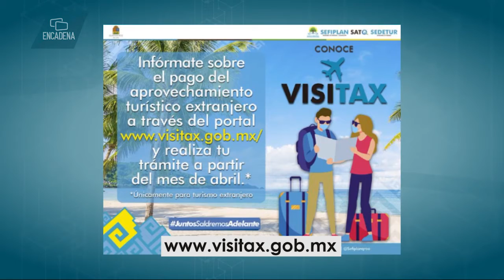Entra en vigor pago por Aprovechamiento de Bienes de Dominio Público a turistas extranjeros